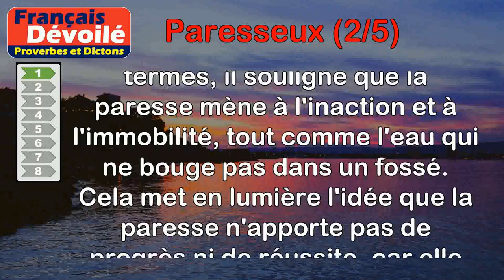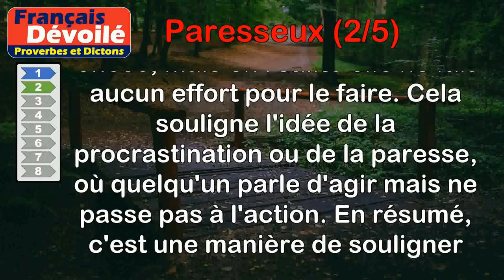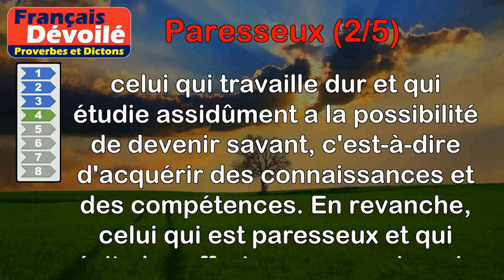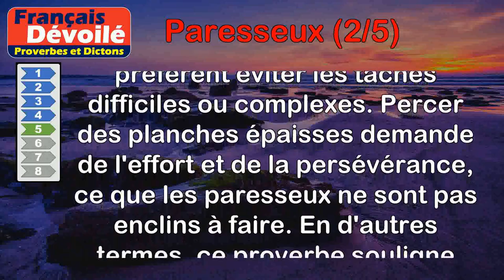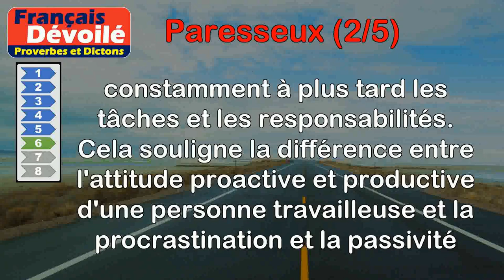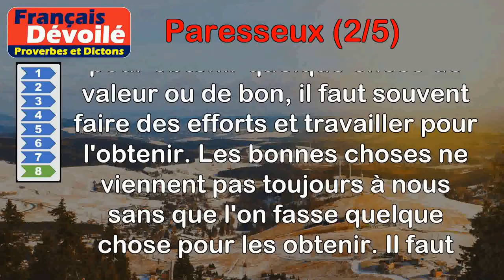Proverbes - Paresseux (2 de 5)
00:00 Introduction
00:08 Proverbe Béarnais - Un paresseux ne remue pas plus que l'eau du fossé.
00:46 Proverbe Français - Allons, allons, se dit la grue, et cependant ne se remue.
01:27 Proverbe Français - Un homme paresseux marche comme une mouche qui sort du lait.
02:08 Proverbe Turc - L'homme studieux peut devenir savant, mais non l'homme feignant.
02:50 Proverbe Allemand - Les paresseux n'aiment pas à percer des planches épaisses.
03:28 Proverbe Allemand - La semaine du travailleur a sept jours, la semaine du paresseux a sept demains.
04:13 Proverbe Allemand - Jamais les pigeons rôtis ne volent dans la bouche des paresseux.
05:01 Proverbe Français - Le fruit le plus mûr ne vous tombera pas tout seul dans la bouche.